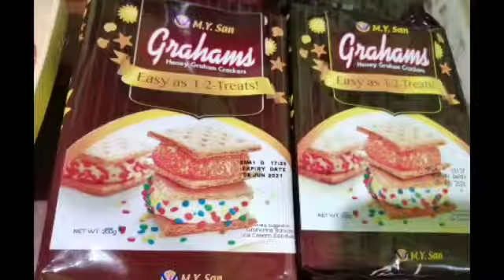Creamy Mango Graham Float | no bake | Easy Dessert | mango recipe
INGREDIENTS.

Graham biscuits
Mango
Condence milk
All purpose cream
Cherries for toppings

My home made mango Graham easy dessert & easy to make...no bake.. Pwdeng pang negosyo it's good for all Occasions.
Hope you enjoy my vedeo.